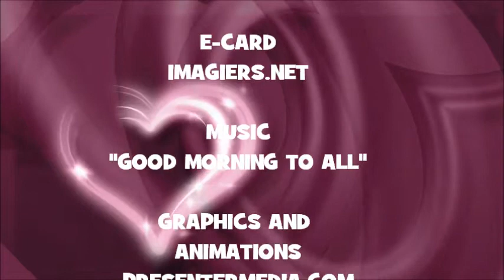¡FELIZ CUMPLEAÑOS ILYES!